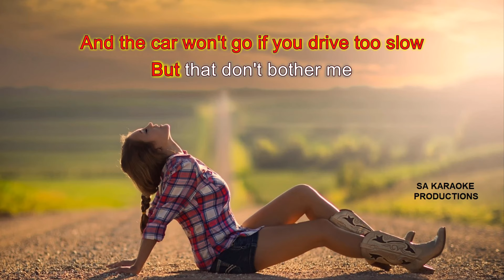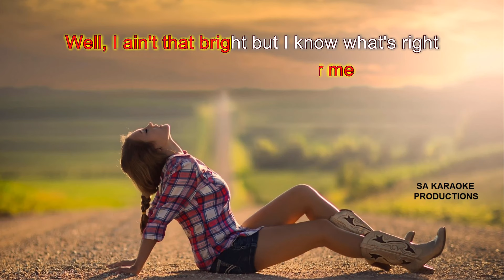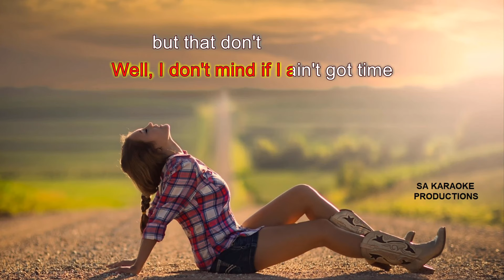Karaoke HD "Hillbilly Girl" (Lisa McHugh)(backing track)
Karaoke version from "Hillbilly Girl" (Lisa McHugh).

Lyrics:

I don't mind if I ain't got time
but that don't bother me
I'm a hillbilly girl in a hillbilly world
Well, I ain't that bright
but I know what's right
From mistakes and my colour TV
I don't care if I lose my hair 'cause I'm livin' happily

.Well, the sun don't shine in the wintertime
And the car won't go if you drive too slow
And your heart won't ache if you're here to take
All this love from me
Well, they don't give a damn 'bout a worried man

.Well, I don't mind if I ain't got time
Well, I ain't that bright but I know what's right
(yeah)
(hey)

.Well, it ain't this town makes the world go round
'Cause the time's too slow when I'm on the go
And the dirty old road that nobody knows
Feels like home to me
Well, I might not stay but this town has a way
Of catchin' up at me
and that don't bother me